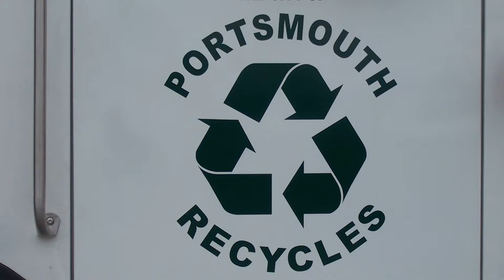Portsmouth Recycles - Meet the Driver Event - July 10, 2013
Portsmouth Recycles - Meet the Driver Event -  2013